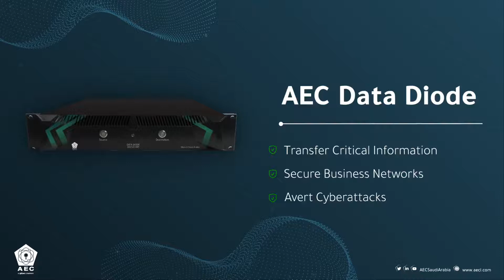AEC Data Diode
AEC Data Diode ensures unidirectional data transfer to secure business networks and avert cyberattacks.